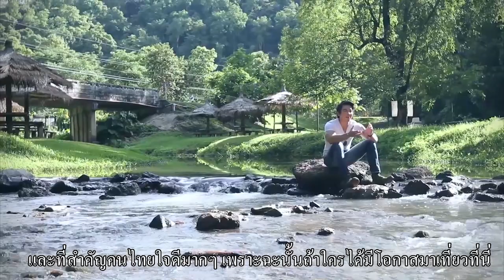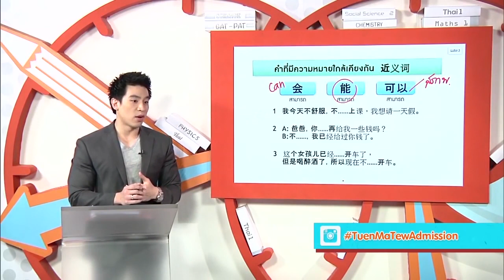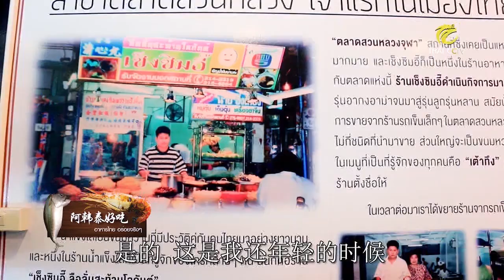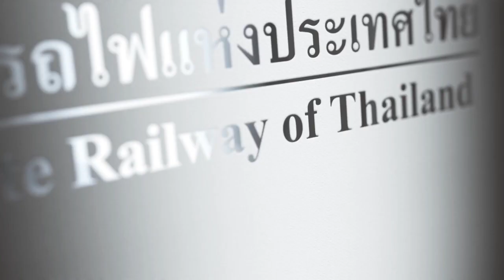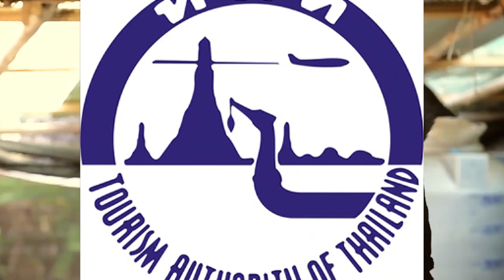ครูพี่ป๊อป - พิธีกร - อาจารย์ - รายการตัวอย่าง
ครูพี่ป๊อป ณัฐพงศ์ พิธีกร นายแบบ และอาจารย์ติวเตอร์ภาษาจีน ผู้เชี่ยวชาญด้านวัฒนธรรม กับการเดินทางรอบโลกเพื่อถ่ายทำรายการในหลากหลายรูปแบบ ออกอากาศทางสถานีโทรทัศน์มากมาย เพื่อการศึกษา เรียนรู้และเผยแพร่วัฒนธรรมซึ่งเป็นภูมิปัญญาที่มีคุณค่า เพื่อให้คนไทยได้รับรู้ข่าวสารที่เกิดขึ้นรอบโลกในมุมมองใหม่ เรียนรู้ประวัติศาสตร์ ภาษาและวัฒนธรรมผ่านอาหารและสถานที่ท่องเที่ยวมากมายที่ทั้งสนุกสนานและได้ความรู้ไปพร้อมๆกับครูป๊อปกันเลย